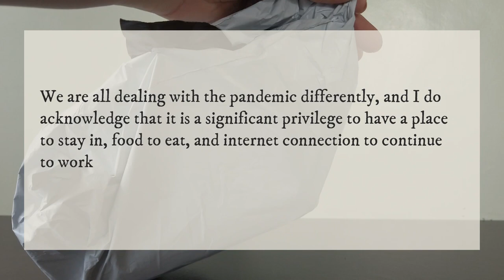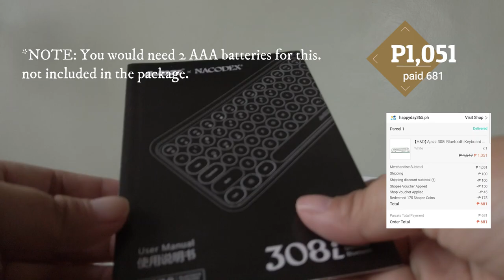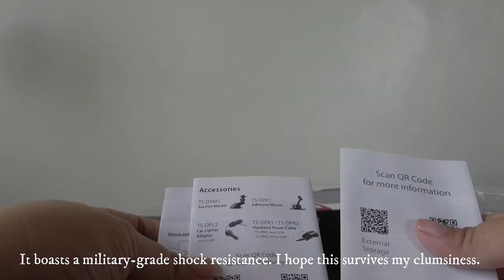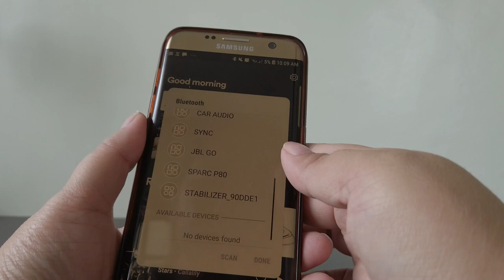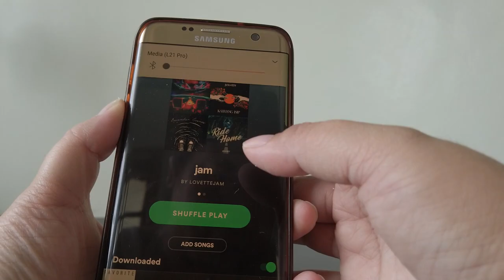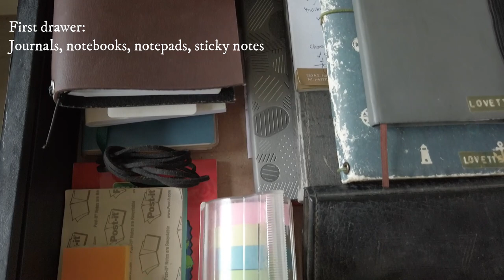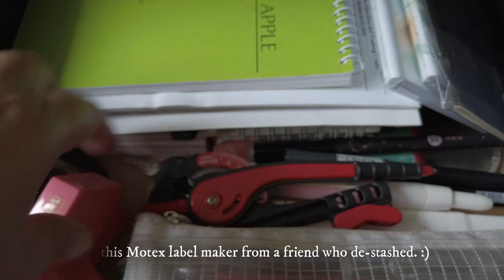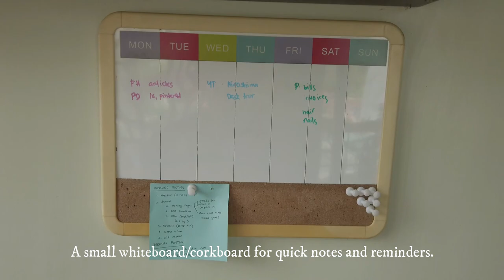How I set up my home office [Lazada & Shopee Haul 2020 + Desk Tour + Butterfly Pea Flower Tea]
Hello, everyone!

It's my first time doing an unboxing video! As I tend to work long hours, I need to have an ergonomic workstation. I designed my workspace to be more friendly to my eyes and back. :)

Some useful chapters for you:
0:00 Introduction
0:10 Home office haul
6:29 Butterfly pea flower (blue ternate) tea
8:04 Home office set-up + desk tour

Items mentioned in my home office haul:
4. Logitech M350 bluetooth mouse
5. Transcend Portable Hard Drive
6. Sandisk Micro SDXC 64 GB

Gear:
Videos shot with DJI Osmo Pocket